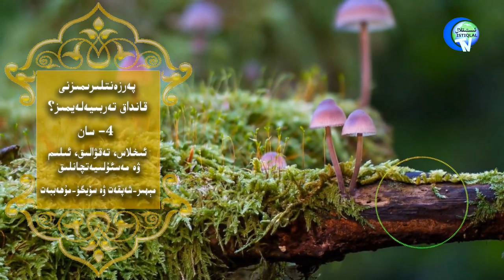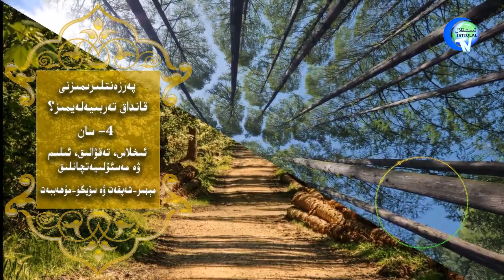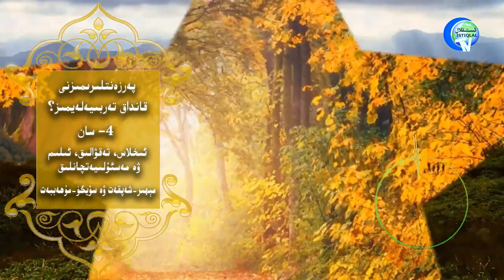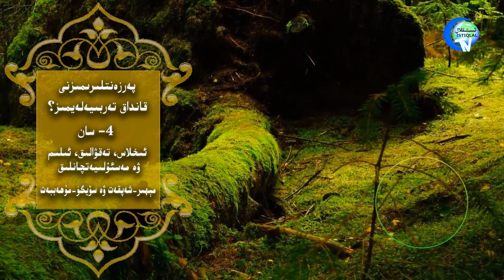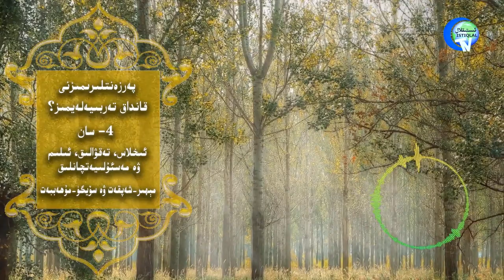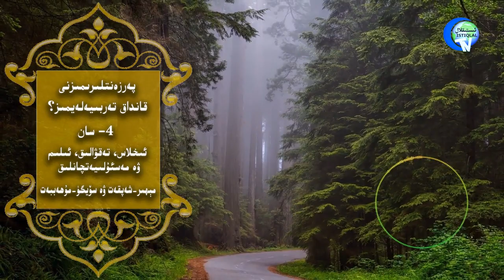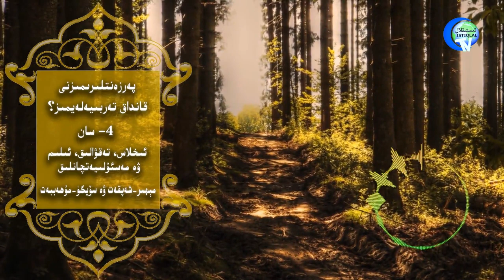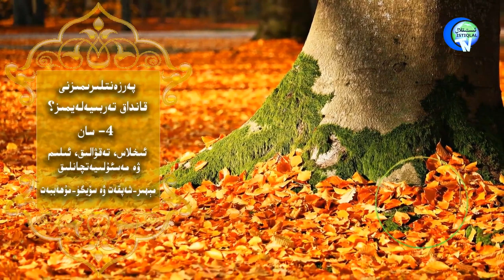پەرزەنتلىرىمىزنى قانداق تەربىيەلەيمىز ؟ 4-سان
ئىخلاس، تەقۋالىق، ئىلىم ۋە مەسئۇلىيەتچانلىق
مېھىر-شەپقەت ۋە سۆيگۈ-مۇھەببەت